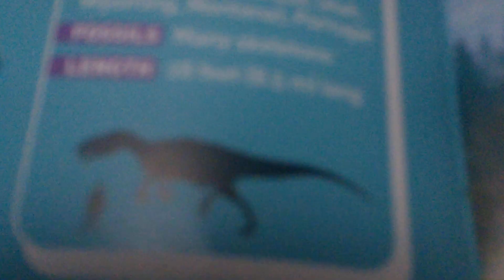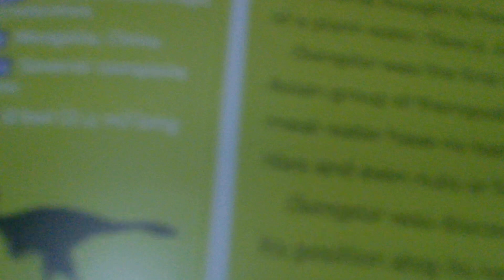dinosaur tournament ep. 2 allosaurus vs. oviraptor